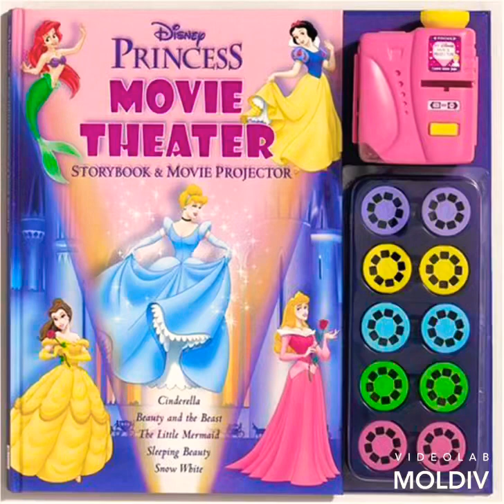Disney Princess 2004 The Little Mermaid 1989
Disney Princess 2004